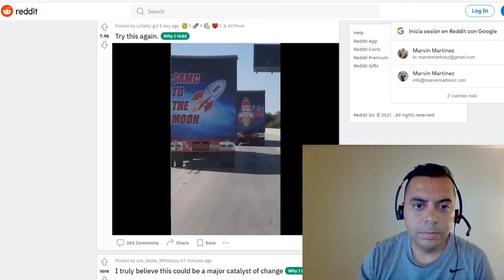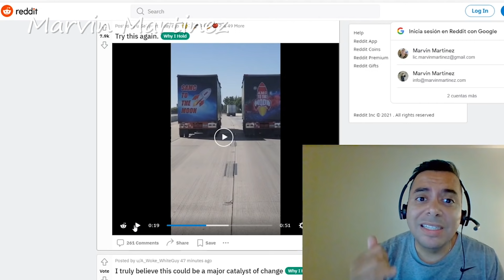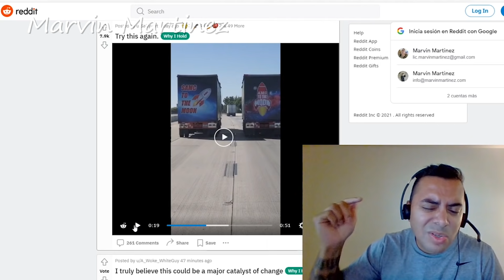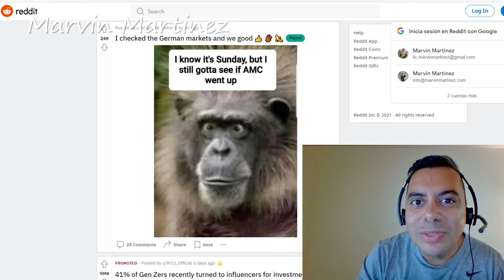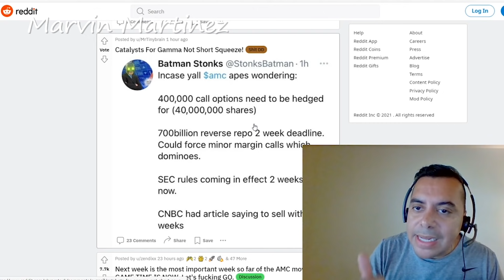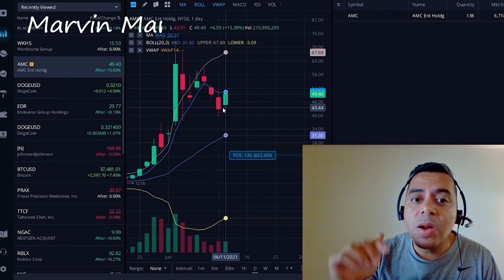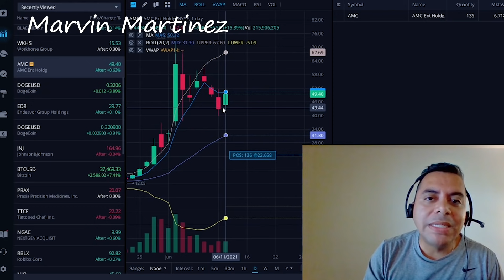AMC SHORT SQUEEZE SEMANA SUPER IMPORTANTE 400MIL CALLS EXPIRAN Y ESTO PUEDA SER LO QUE NECESITAVAMOS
Este Videos vamos hablar sobre el short squeeze de AMC y tambien sobre que tan importante es esta semana para la accion

Este Videos vamos hablar sobre lo importante que es esta semana para AMC sabemos que esta semana se expiran 400mil Call y esto significa si estan en verde pogran ser compradas y esto llegara a un volumen increible de comprars de la accion, si a esto le aumentamos las accionistas individuales podramos ver un gramma squeeze y despues un short squeeze cuando los HF tengan un margin Call

Mapa: fns.usda.gov/summerfoodrocks
Necesita Llamar al Irs para preguntas:

Video by
Hadasa's, InC